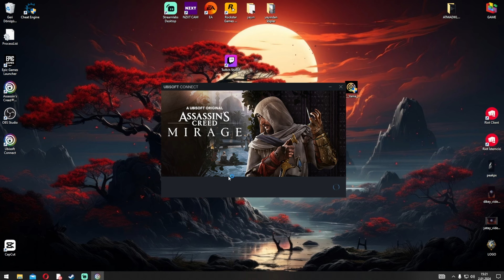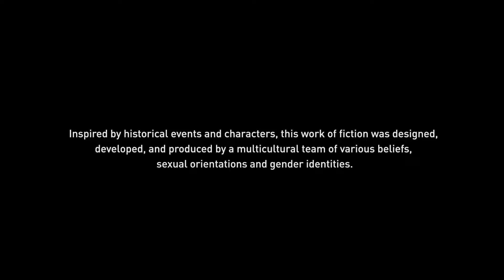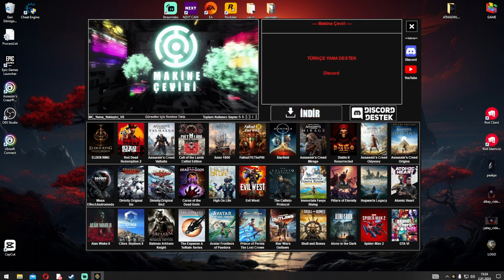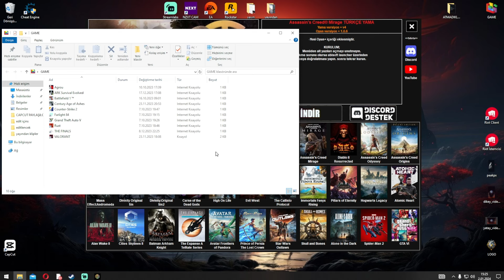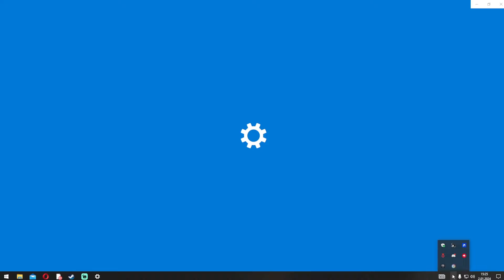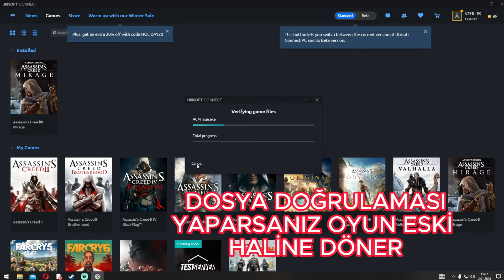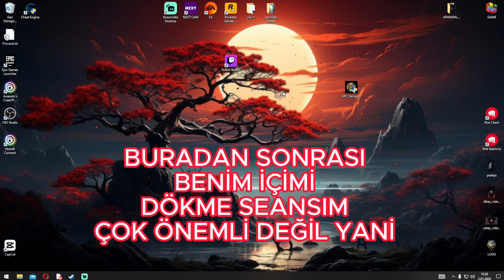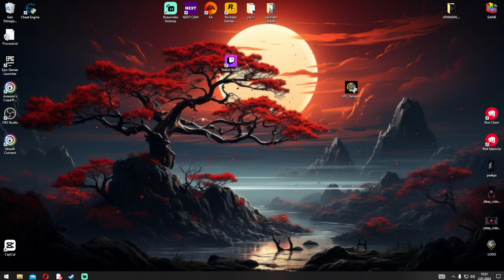ASSASSIN'S CREED MIRAGE-TÜRKÇE YAMA-OYUNU ALDIM-HERŞEYİNİ ANLATTIM AYRINTILI-İYİ EĞLENCELER DİLERİM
Arkadaşlar hızlı bir şekilde anlattım. Yapamayanlar discord adresine ve ya yorumlara yazabilir elimden geldiğince yardımcı olmaya çalışıyorum. Bir beğeni atarsanız sevinirim...